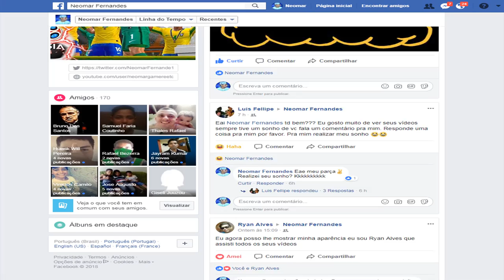UMA SUPER GOLEADA! - FIFA 18 DO (PS2) - MODO CARREIRA #3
Galera esse será o último episódio da série
O motivo são alguns clubes italianos q não estão atualizados, alguns jogadores são da época do jogo original, ou seja, 2008. Espero que entendam...
★Modo Carreira com o Milan no FIFA 18 do PS2★
Mais uma série EXCLUSIVA do Canal GeRaÇãO GAMER!

Galera que está interessada em baixar o jogo . Ele é gratuito! Na página do criador do patch
tem todo tutorial para DOWNLOAD,  entre aqui curta a página e baixe a vontade! ;)